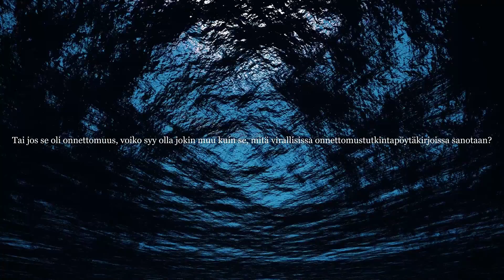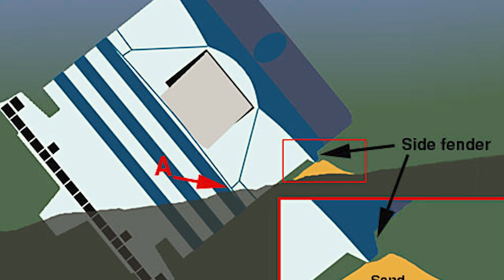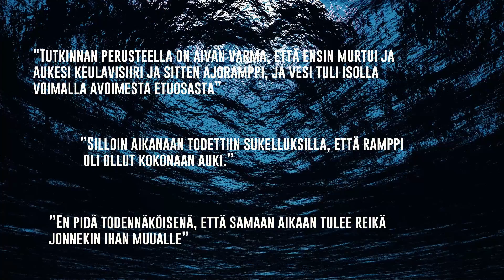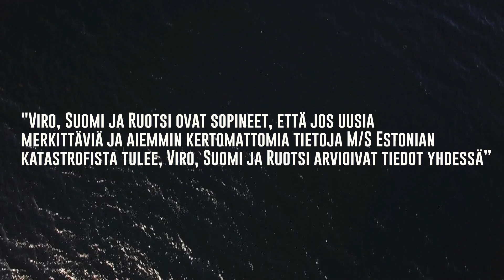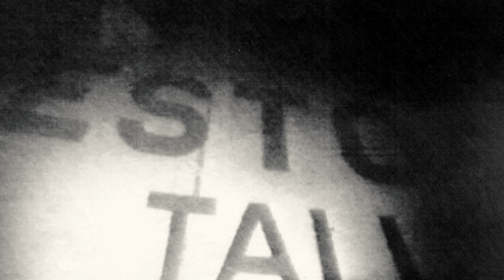Mitä jos M/S Estonian uppoaminen ei ollut onnettomuus?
Uudet todisteet viittaavat siihen, että matkustaja-autolautta Estonian uppoamisen taustalla voi olla jotain epäilyttävää! Mitä jos Estonia ei uponnutkaan onnettomuudessa?

Tällä videolla käydään läpi, mitä Discovery Channelin uusi Estonia dokumentti paljastaa`(Estonia - Mullistava löytö). Lisäksi perehdytään erilaisiin salaliittoteorioihin, mitä Estonian uppoamiseen on liitetty!

Mitä sää luulet, onko näissä uusissa löydöissä jotain sellaista, mikä aiheuttaisi lisätutkimuksia?

🙊 TUU JUTTELEEN

🎬Uusi video: Tiistai, torstai ja sunnuntai klo 14